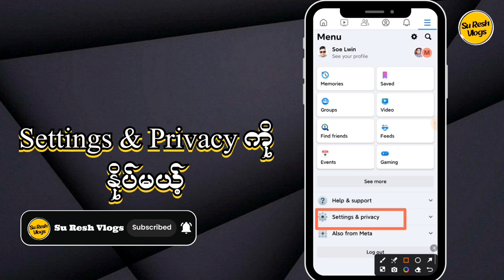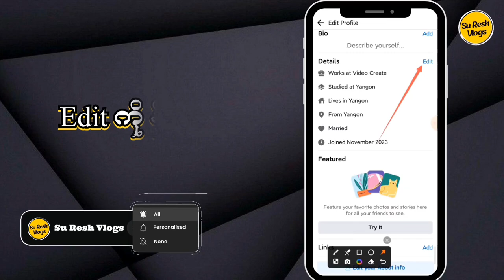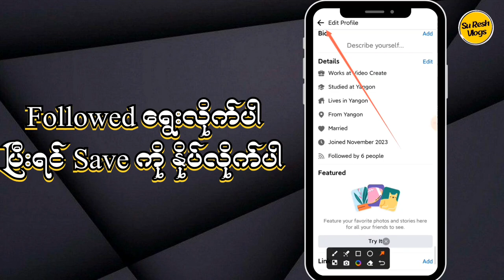Unlock the Mystery: Discover Who's Following You on Facebook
How to see Followers on my Facebook Account| Followers ဖွင့်နည်း

Su Resh Vlogs Channel မှ နေ့စဉ် နီးပါး Tutorial video များကို တင်ဆက်ပေးမှာဖြစ်ပါတယ်။
🙏ကျေးဇူးတင်ပါတယ်🙏

Question
facebook followers settings iphone
facebook video တင်နည်း
fb followers show settings 2023
facebookအကောင့်ဖွင့်နည်း
facebook password ပြန်ကြည့်နည်း
facebook followers settings 2023
how to make followers on facebook lite
facebook followers settings sinhala
facebook followers ဖွင့်နည်း
facebook followers များအောင်လုပ်နည်း
facebook အကောင့်ပြန်ယူနည်း
facebook page ထောင့်နည်း
facebook followers
followers facebook
followers on facebook page
followers facebook 2023
followers on facebook lite